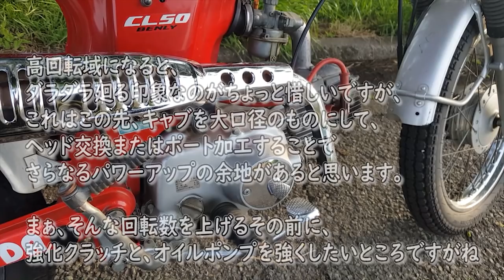【エンジン音#03 85ccにボアアップ！】 ホンダ４ミニ 横型 CL50 CD50 ベンリィ50s モンキー（音フェチ） バイク 排気音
≪音フェチ 排気音　エンジン音≫ホンダ４ミニ 横型 CL50 CD50 ベンリィ50s モンキー
ホンダ　CL50（ベンリィ50ｓ）の、音で聞くカスタムの記録です。

・キタコ(KITACO) ライトボアアップキット 85cc
・キタコ　ボアアップ入門書【虎の巻】横型エンジン腰上編
・ノーマルヘッド用 ハイカムシャフト

◎排気量：85cc　◎ハイカム　・ノーマルヘッド　・ノーマルキャブ　・ノーマルマフラー　・エアクリーナー装備
いよいよ、ボアアップに着手します。入門用として定番、キタコ(KITACO) ライトボアアップキット 85cc。
スリーブが薄くなってしまうのが気になりますが、そんなにぶん回すこともないでしょうってことで、Φ51ミリシリンダーです。

実際走ってみました！

すでに、ハイカムを組み込んでいるので、
回転そのものは変わりません。
パワーバンドも変わらない印象ですが、
低速トルクがかなり太くなります。ハイカムだけだと回転の上昇を待たねばなりませんでしたが、ボアアップすることでトルクが太くなるので、出だしからアクセル開けてもしっかり加速してくれます。
高回転域になると、ダラダラ廻る印象なのがちょっと惜しいですが、これはこの先、キャブを大口径のものにして、ヘッド交換またはポート加工することでさらなるパワーアップの余地があると思います。

まぁ、そんな回転数を上げるその前に、強化クラッチと、オイルポンプを強くしたいところですがね（笑）

ホンダ　CL50（ベンリィ50ｓ）
型式 Ａ－ＣＤ５０
全長×全幅×全高 (m) 1.820×0.725×1.035
エンジン型式 CD50E(空冷・４サイクル・ＯＨＣ・２バルブ・単気筒)
最高出力 (PS/rpm) 4.0/7,000
最大トルク (kgm/rpm) 0.44/6,000

【スクランブラー★ベンリィ ＣＬ５０】

■サーキット（カートコース）編
◎富士スピードウェーカートコース

（おまけ）
⇒【フルVer】 ヘルメットマウントカメラ映像 （富士スピードウェー カートコース）

【 日系★中華バイク日記 】　中国製 原付二種 ( 125cc )バイク GN125 ロングインプレッション
★バイクライフ　メンテ作業

★ナラシ＆長期レポート編